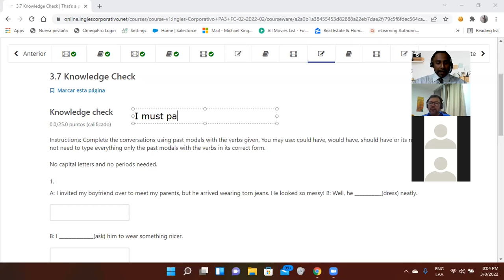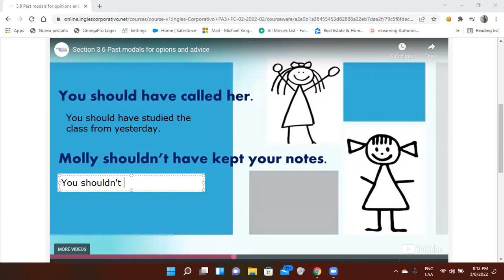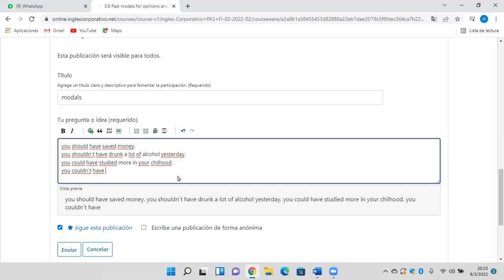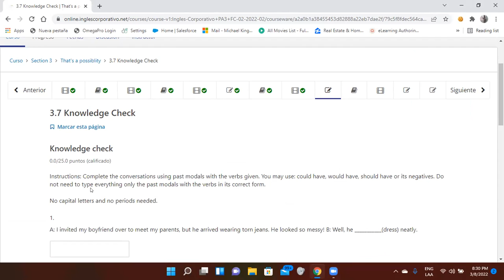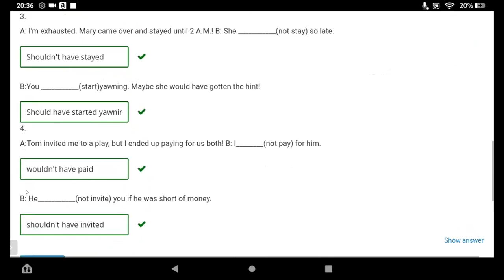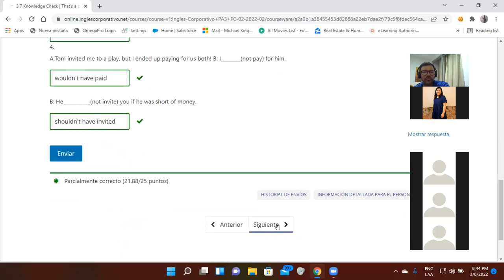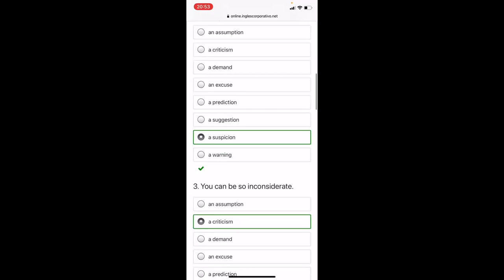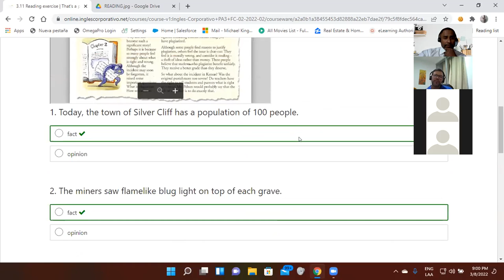Ingles Corporativo-Day 8-Mid Term Exam